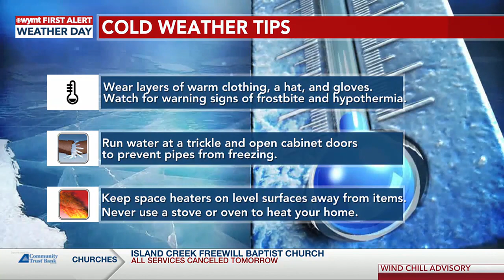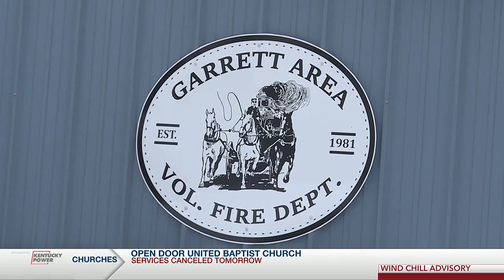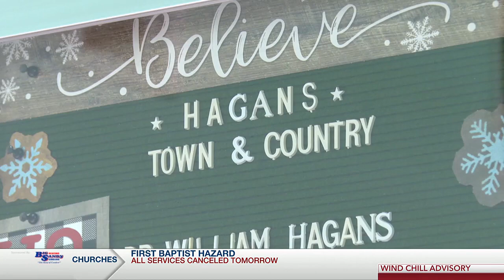WYMT Mountain News Weekend Edition at 11 p.m. - Top Stories - 1/20/24